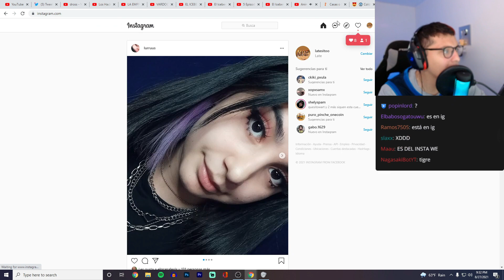como se llama este tio??